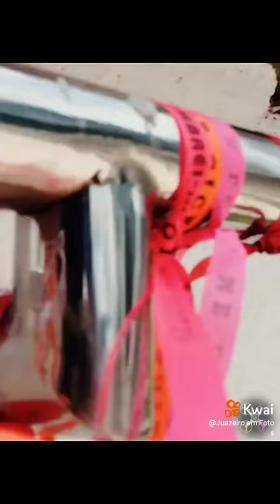PADRE CÍCERO ROMAO JUAZEIRO DO NORTE 2025